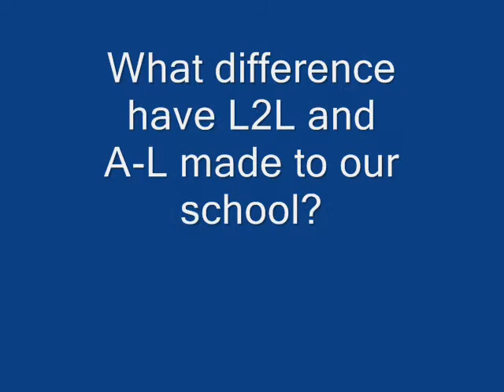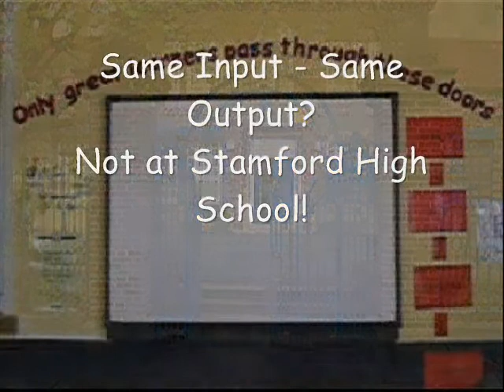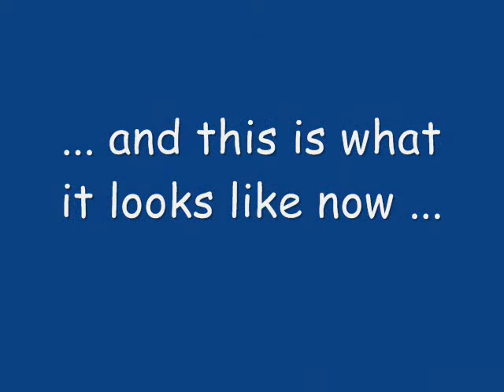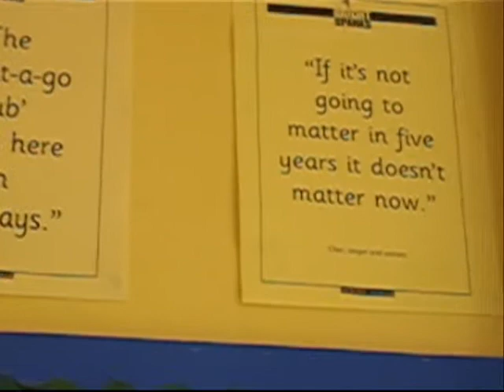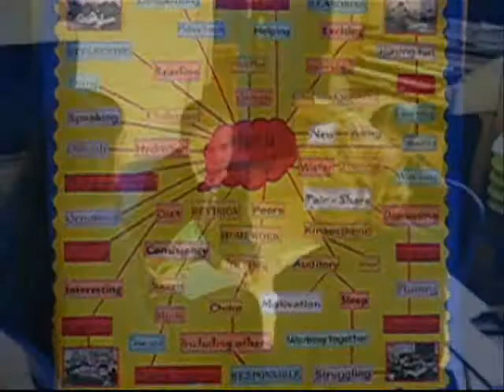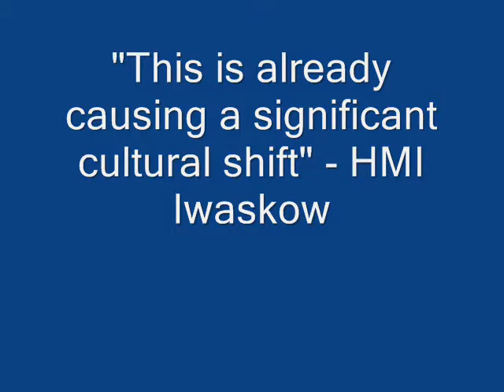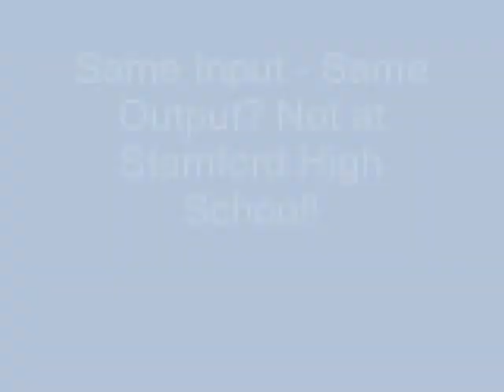Stamford High School A-L and L2L Success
Staff and student views about the difference that Accelerated Learning and Learning to Learn made to the learning culture at Stamford High School, Tameside